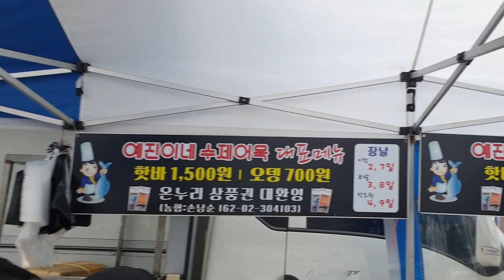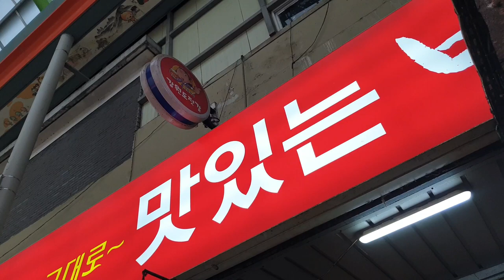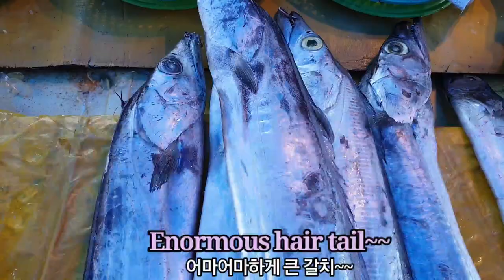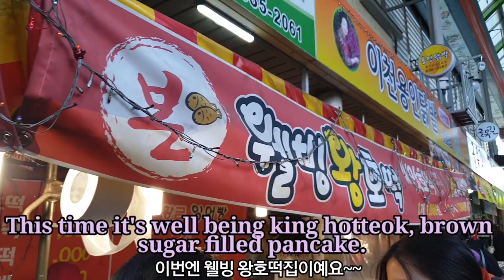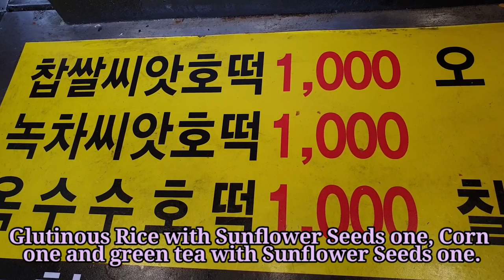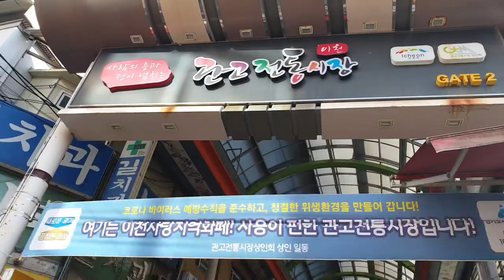Exploring Street Food at Icheon traditional market - Fish cakes, Green tea pancake, Fish roe soup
This video shows exploring Street Food at Icheon traditional market in Korea
They are fish cakes , Green tea pancake, Spicy Fish Roe Soup, Puffed grain, and pepper ground on a millstone.  They look so delicious, so be sure to watch them.